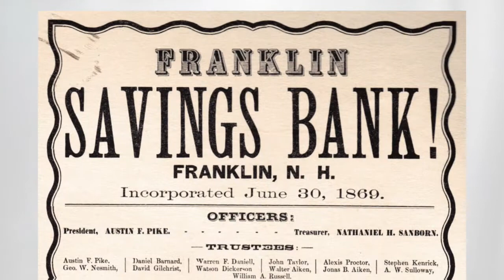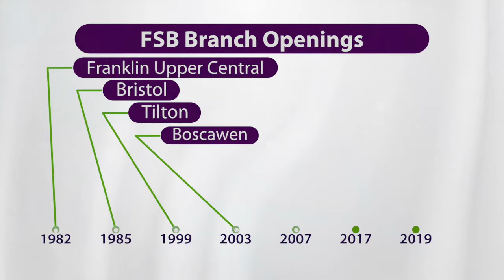Franklin Savings Bank's 150th Anniversary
Incorporated on June 30, 1869, Franklin Savings Bank has been a mainstay in Central NH for 150 years. While much has changed since then, the Bank’s unwavering commitment to its customers, employees and communities remains at its core: offering our customers smarter banking choices to make life easier; providing loans to help individuals purchase a home; assisting entrepreneurs in starting and/or expanding a business; providing a work environment to support professional development and growth for employees; and continuing to support the communities we serve through sponsorships, donations, grants and volunteer efforts.